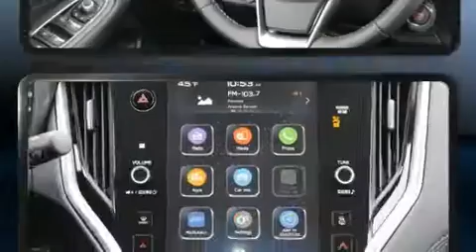2020 Subaru Outback Limited in Milwaukee, WI 53221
Discerning drivers will appreciate the 2020 Subaru Outback. Smooth gearshifts are achieved thanks to the efficient 4 cylinder engine, and for added security, dynamic Stability Control supplements the drivetrain. Top features include front bucket seats, automatic dimming door mirrors, front fog lights, power door mirrors and heated door mirrors, a power rear cargo door, an overhead console, a roof rack, and power front seats. Features such as automatic climate control and leather upholstery prove that economical transportation does not need to be sparsely equipped. Rear passengers enjoy the seat heating functionality, keeping them warm during the winter months. Subaru also prioritized safety and security with features such as: dual front impact airbags, front side impact airbags, traction control, brake assist, a security system, an emergency communication system, and 4 wheel disc brakes with ABS. Adaptive cruise control maintains a pre set distance behind the car ahead of you, simplifying highway driving and enhancing safety. Our sales reps are extremely helpful & knowledgeable. We'd be happy to answer any questions that you may have. Stop by our dealership or give us a call for more information.